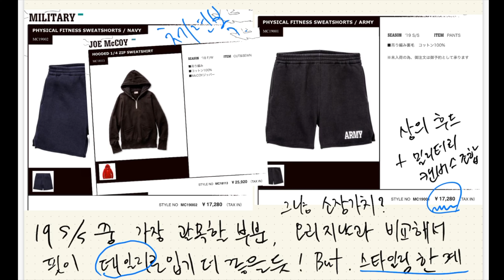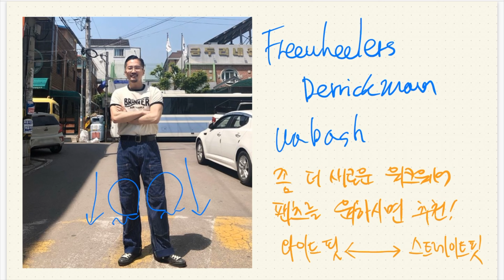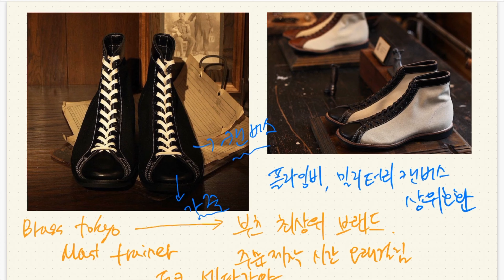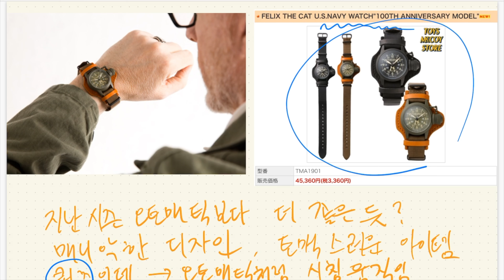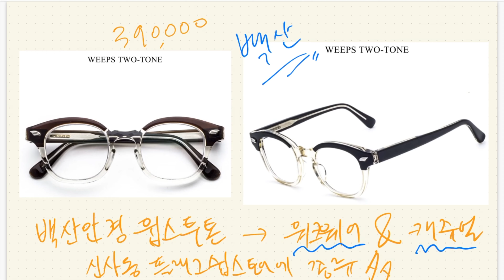19ss 워크웨어 뭐사지? 2부 - 바지, 신발, Acc [곤조 Tv]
19ss 워크웨어 뭐살지 족보 2부 영상(바지, 신발, 악세서리)입니다.
도움이 되셨으면 합니다.

즐거운 의복 생활하십쇼 :)